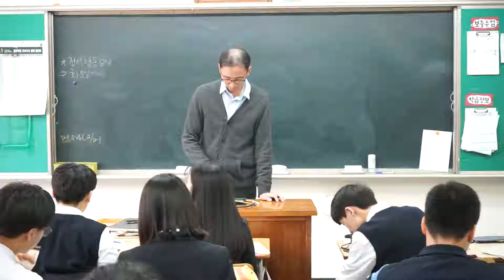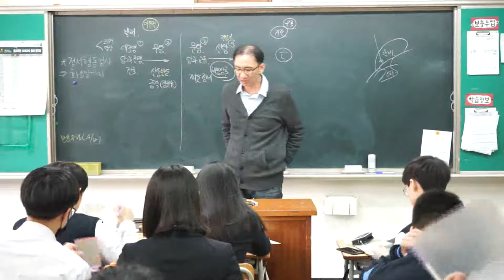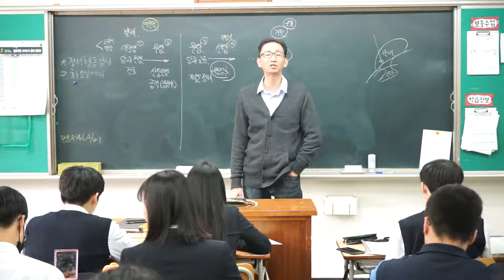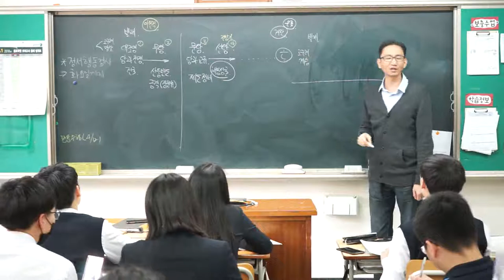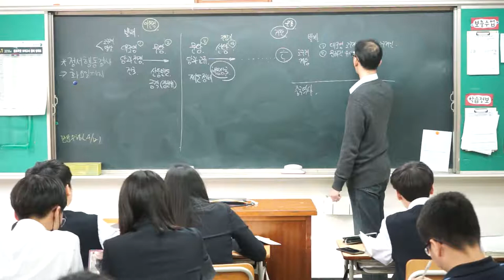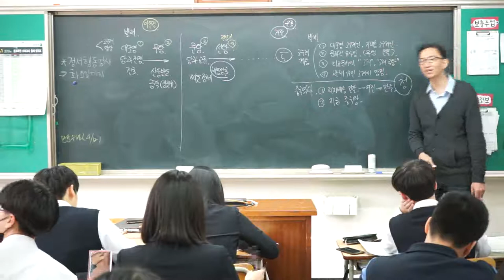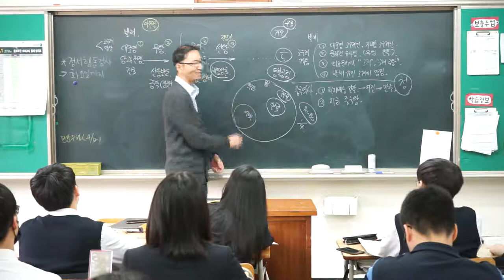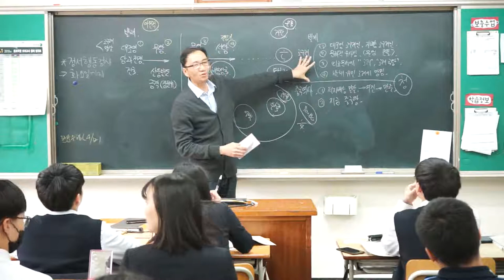18강 발해의 정치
발해의 정치 발전 정리
대조영,무왕,문왕,선왕